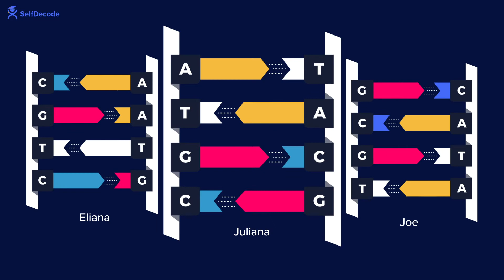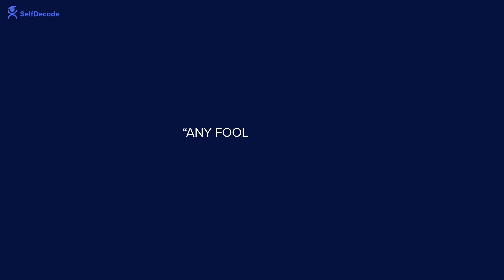What Is DNA And How Does It Work? | SelfDecode Learn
DNA (deoxyribonucleic acid) contains your genetic code, and it's unique. You get a copy of your genes from each of your parents. The places where your genes are different are called genetic variants.

Sometimes you end up with a variation in your genetic code that is associated with a health issue. Fortunately, you can change the expression of many of your genes.

Your DNA can affect how you respond to certain diet, supplement, and lifestyle changes. Learn what your DNA has to say about you! Unlock your genes today